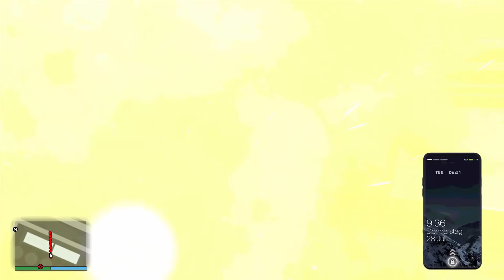GTA San Andreas : ออพติมัส ไพรม์ จาก ทรานส์ฟอร์เมอร์ส 5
ในคลิปนี้เนี้ยผมจะพาไปตามล่าหรือค้นหาเรื่องราวต่างๆกันนะครับ คลิปนี้จะสนุกแค่ไหนเนี้ย เราไปตติดตามชมกันเลยดีกว่าครับ
ชื่อเพลงอินโทร : Sean Kingston, Justin Bieber - Eenie Meenie
- CPU : Intel Core I5 6400 @ 2.70 GHz
- Mainboard : ASUS B150M-A DDR4
- Ram : 16GB/Kingston (KVR21N15D8/16)
- Graphic Card : NVIDIA GeForce GTX 1050 (2GB)
- Power Supply : Corsair VS450 450W
- Hard Disk :  SSD 120GB , HDD 1TB , HDD 2TB , HDD 3TB
- Sound Card : ASUS XONAR DX/XD/A/6A
- DVD Drive : ASUS DRW-24D5M
- Case : Leader Case Cubic
- Operating System : Windows 7 Ultimate 64-bit
- Mouse 1 : Neolution E-Sport Xtreme Gaming Mouse
- Mouse 2 : COUGAR 700M
- Mouse 3 : Oker Corded Mini Optical
- Keyboard 1 : MD Tech X-ergonomic Gaming Keyboard
- Keyboard 2 : COUGAR VANTAR Scissor Gaming Keyboard
- Mouse Pad 1 : Razer Goliathus Speed Cosmic Edition
- Mouse Pad 2 : Neolution E-Sport Logo Edition Control
- Headset 1 : Samsung Small Talk Head Phone
- Headset 2 : OKER SM-880
- Joy Stick : OKER Joystick USB
- Speaker : Microlab Just Listen Multimedia Speakers B55
- Microphone 1 : Condenser BM-800 Microphone
- Microphone 2 : Razer Seiren
- Microphone Accessory : Phantom Power 48v
- USB Sound Card : Elit USB Sound Adapter External USB 2.0 Virtual 7.1 Channel
- Webcam Camera : Signo WC-207
- Monitor : Samsung SyncMaster S24B150
- The Lamp : HATASHI MT-800
- External Harddisk : WD External Harddisk 1TB
- Flash Drive : Apotop 16GB
- Game Capture Card : Elgato HD60S
อินเทอร์เน็ต (Internet)
-- Internet : True
- Internet Speed : Download 500 Mbps
- Internet Speed : Upload 500 Mbps
-- Sony :
โทรทัศน์ (TV)
- Sony
- Aconatic
- Samsung
กล้องถ่ายรูป (Camera)
- Canon
ส่วนเนื้อหา
0:00